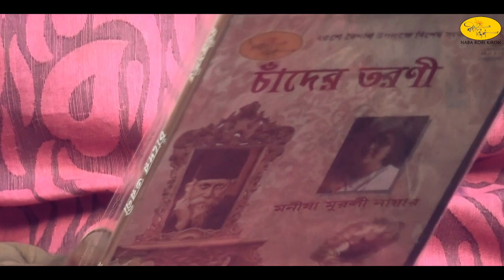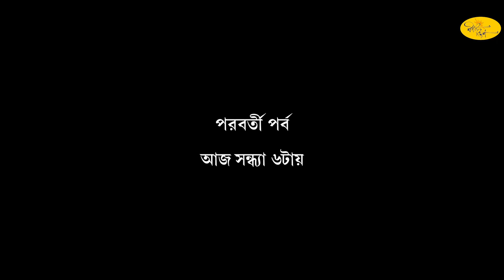কিছু কথা কিছু গান | নব রবি কিরণের কবি প্রণাম | মনীষা মুরালি নায়ার | অরিজিৎ মিত্র